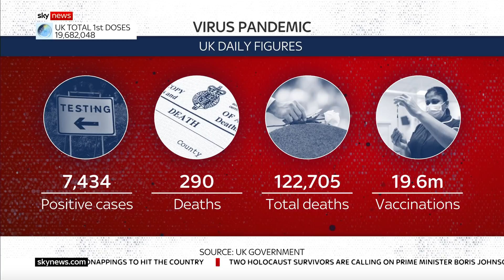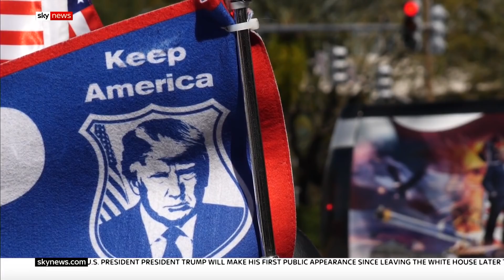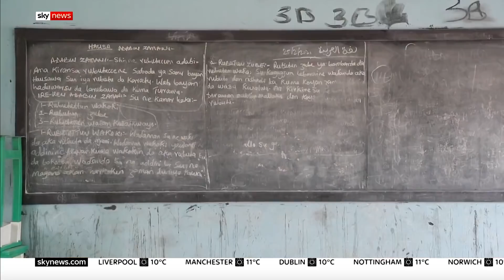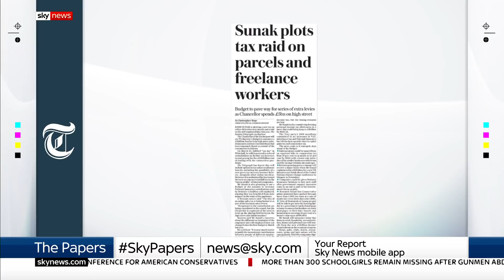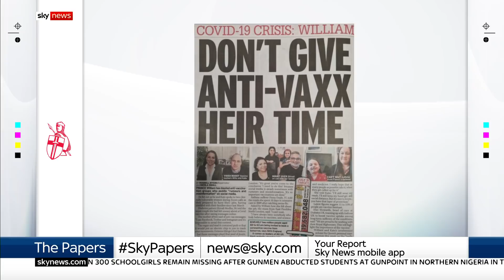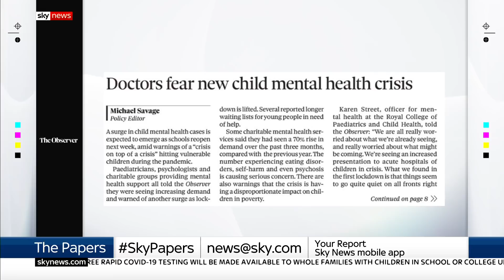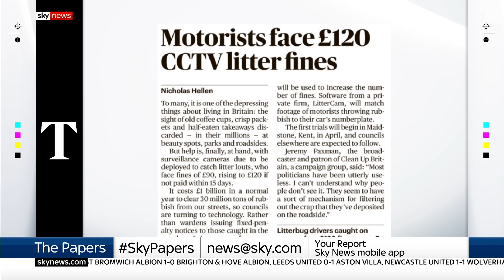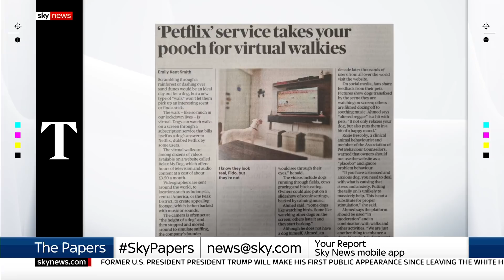Sky News Breakfast: Families to receive free rapid testing kits in England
Free rapid testing will be made available to families with children in school or college under plans for schools to re-open in England next week.

Sky's Gillian Joseph also takes a look ahead at the Budget with our political correspondent Rob Powell, as businesses seek financial support from the government post-lockdown.

Among the guests on the show are Alfie Stirling, Chief Economist at the New Economics Foundation and Dorit Oliver-Wolff, a Holocaust survivor. Analysing the papers is Anthropologist Mary-Ann Ochota and Broadcaster Peter Price.

and download our apps